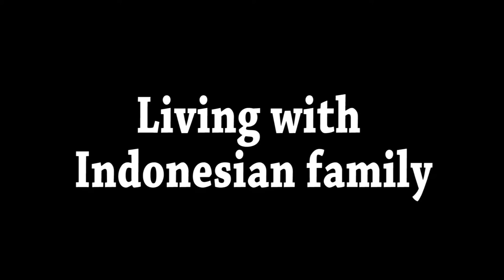Jakarta Tour & Trip 2018 Documentary (TRAILER)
Documentary trailer about my Jakarta tour & trip 2018

I played with Drestanta and her band Ain't She Sweet.
Our single Darling Darling has been played in 30 indonesian radios during my stay in Jakarta.

Publisher: Divertune